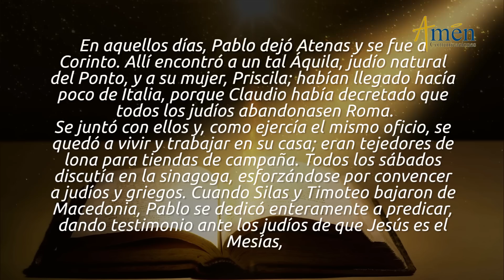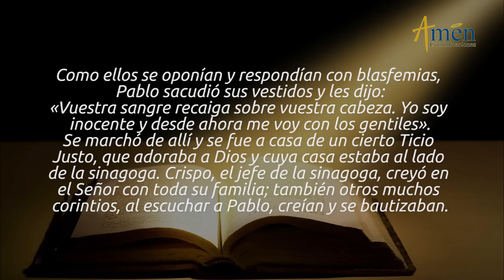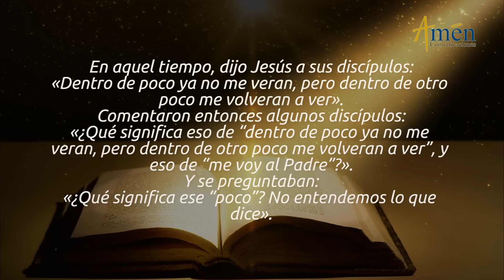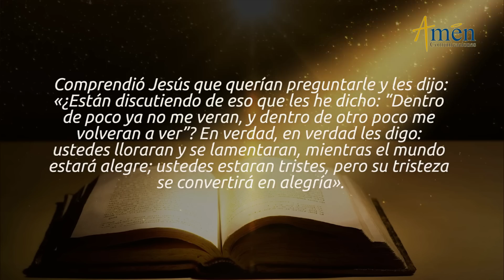Evangelio de Hoy Jueves 30 de Mayo de 2019 l Padre Carlos Yepes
Vive con devoción El evangeliodehoy con
El PadreCarlos Yepes
El canal
En este mes de mayodel2019
Reflexiona
La reflexión del evangeliodeldía es un servicio gratuito de evangelización digital

LLAMADOS A SER  ALEGRES
Hoy jueves 30 de mayo 2019, la primera lectura muestra cómo Pablo en Corinto predica que Jesús es el Mesías y encuentra el rechazo de los judíos.  En el Evangelio Jesús, dice que nuestra tristeza se convertirá en gozo, si cumplimos la misión que se nos ha dado.
IDEAS CENTRALES DE LAS LECTURAS DE HOY
HECHOS DE LOS APÓSTOLES 18, 1-8. Pablos dejó Atenas y se fue a Corinto. Predicaba y daba testimonio que Jesús es el Mesías, pero los judíos se oponían y respondían con blasfemias.
SALMO 98 (97), 1.2-3ab. 3cd-4 “El Señor revela a las naciones su Salvación”
EVANGELIO SAN JUAN 16, 16-20 * Jesús dijo a sus discípulos: “Dentro de poco no me verán, pero dentro de otro poco me volverán a ver. Me voy al Padre”. *Algunos se preguntaban ¿qué significa ese poco? *Ustedes estarán tristes, pero su tristeza se convertirá en alegría.
MENSAJE DE JESÚS: ÉL entiende la debilidad humana de sus amigos los discípulos ante el anuncio que hace: “Dentro de poco ya no me verán más, pero poco más tarde (Segunda venida), me volverán a ver”.
Se Confundían, ¿Qué quería decirles Jesús? No Comprendían su mensaje: “Me voy al Padre”
No Entendían el misterio de la Paternidad Divina. La descubrirán con la *Fuerza y *Asistencia del Espíritu de la Verdad, el ESPÍRITU SANTO.
Advierte: YO, me voy al Padre y ustedes que me han querido, llorarán y se lamentarán mientras vivan de espaldas a DIOS, en la mundanidad estarán alegres.
Confronta el espíritu cristiano con el del mundo: *Tristeza en quienes vean la partida de Jesús Resucitado. *Alegría en los paganos que lo ven como necedad, torpeza del Espíritu.
Finaliza el Evangelio con una promesa: “Ánimo, están tristes por mi partida, otros que no me conocieron, se alegrarán, pero su *Tristeza se convertirá en *Alegría”
¿QUÉ QUISO DECIR JESÚS?: El Espíritu:
Paráclito, Consolador, Abogado, Intercesor, de la Verdad, será motivo de alegría en la vida de la Iglesia naciente y en la de los primeros Cristianos.
No hay motivo para estar triste, si el Espíritu Santo, el Espíritu de DIOS mora, habita en tu corazón.
“No puede estar triste, un corazón  que alaba a CRISTO”. Prueba de una *Espiritualidad Auténtica de Vida Divina en nosotros es la Alegría: *Serena *Silenciosa *Calmada *Equilibrada sin *Alardes.
La viven pocas personas y son *Fermento, *Sal de la tierra y *Luz del mundo.
PREGUNTA: ¿Te descubres persona alegre si celebras un día de Madres, comes bien, tomas una cerveza o licor? La Alegría más profunda es DIOS, en tu corazón. ¿Dónde buscas las grandes alegrías de tu vida?, en:
*Comer *Beber *Comprar *Acumular *Pasear *Distraerte. O en:
*Amar como DIOS Amó, *Perdonar cómo ÉL lo hizo en la CRU, *Entregar Vida y Sacrificarte como CRSITO DIOS, lo hizo por nosotros.
La gran *Alegría de la vida es *Donarnos. Hay vida, en dar Vida.
SEÑOR JESÚS: Nos pasamos la Vida, en la sociedad de *Tecnologías *Diversiones *Centros Comerciales *Entretenimientos Superficiales.
DAME: *Conocer la *Alegría más profunda, el *Gozo más sereno y pleno de la vida: TU PRESENCIA, VIDA DIVINA, DENTRO DE MI CORAZÓN. AMÉN